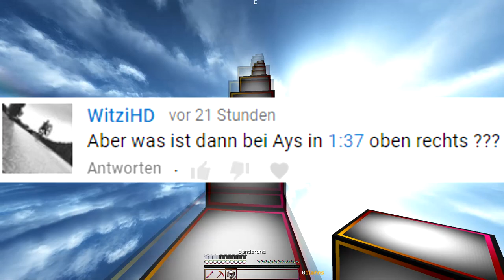● BezgeHD IST DOCH EntenSkills? [BEZGE'S 'PRANK'] | GEGENBEWEISE! | Feuerstaihn ●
► BezgeHD IST DOCH EntenSkills? War das alles doch nur ein Prank? Das und vieles mehr erfahrt ihr in diesem neuen Video.
Natürlich ist alles nicht böse, eher lieb gemeint und man solle erst alles anschauen, danach den Staihn verurteilen ;).

• Skype: tjankrul
• TS: vokecw.de

• Mit Dabei: /

• Server IP's: teamkyudo.de (Bed Wars)
• GommeHD: gommehd.net (Survival Games; SkyWars, Cores)
• Rewinside: rewinside.tv (Get Down)
• Timolia: play.timolia.de (1v1 - Turnier)
• Hive: hivemc.eu (Survival Games; 2.0)
• HotPvP: hotpvp.de (Soup)
• MineKits: play.minekits.eu (Soup)

• RP: MrBeat's 3k-Pack v2
• Mein IGN: FeuerstaihnYT | Tjan | Feuerstaihn

►Designs
• Intro: ForceArtz / smpl. shiva
• Thumbnail: Selbst gemacht ;)
• Banner + Avatar: buqDZN
Checkt buqDZN bitte ab!!

►Musik nutze ich von:
• SwagyTracks
• MrSuicideSheep
• TrapNation
• ChillNation

- inspired & stolen by skureax. .